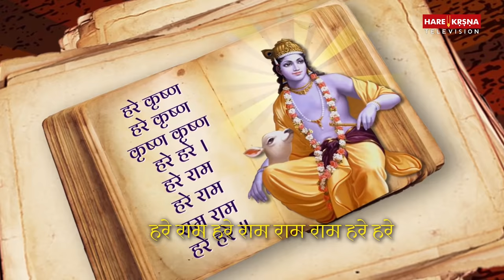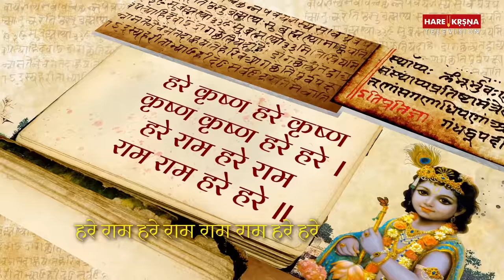He Govind He Gopal Ab To Jeevan Hare | हे गोविंद हे गोपाल | Shri Krishna Bhajan | Hare Krsna Tv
जितना सुरीला उतना ही मधुर है ये भजन , एक बार जरूर सुने हे गोविंद हे गोपाल | Listen to the devotional popular Bhajan 'He Govind He Gopal Ab To Jeevan Hare ' sung by Varsha Shrivastava.

🌸Most Popular ISKCON Bhajans🌸

🌸Most Popular Hare Krishna Maha Mantra Chants🌸

Credits
Singer - Varsha Shrivastava
Actor - Sukriti Anand Miglani